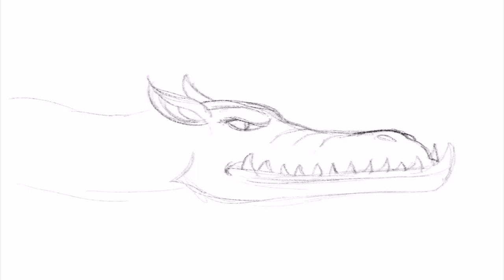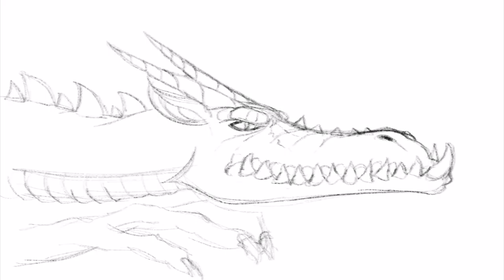Dragon au nom trop long par Paolo Morrone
Enseigner aux enfants de tous âges comment dessiner un dragon